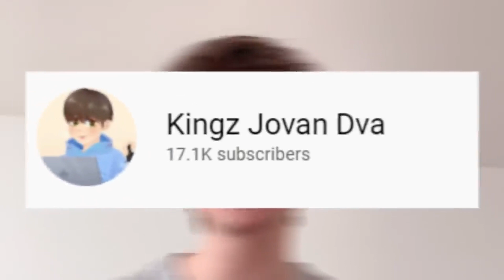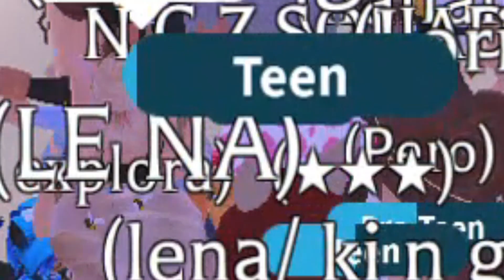TREJDUJEM SAMO COMMON ADOPT ME ŽIVOTINJE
Danas sam trejdovao samo COMMON ADOPT ME zivotinje